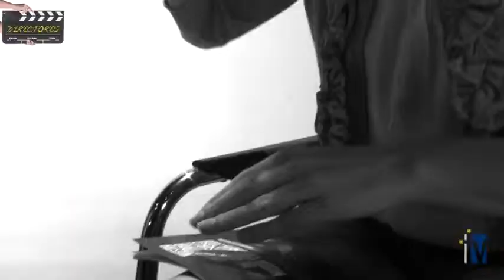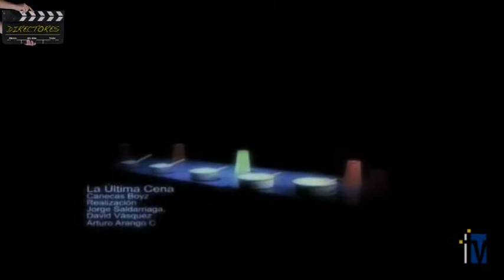Programa 07 - Arturo Arango "La última cena"